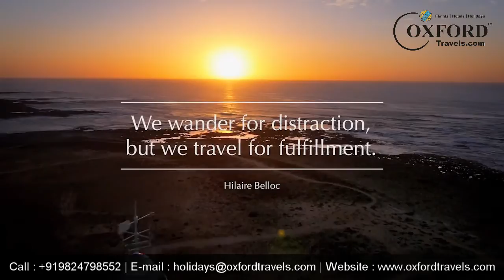OCEANIC CRIUSES - AROUND WORLD 2019